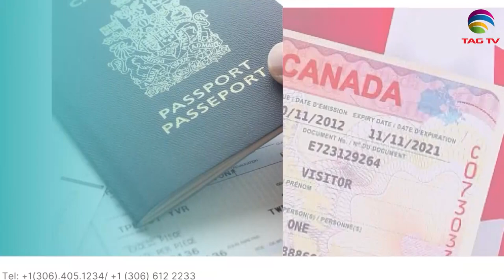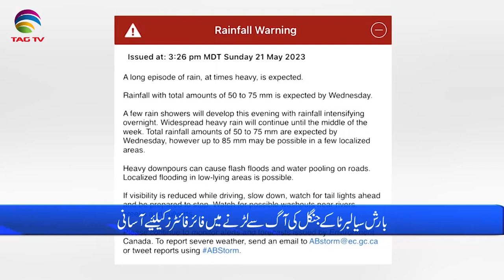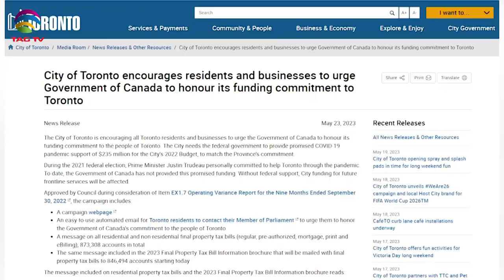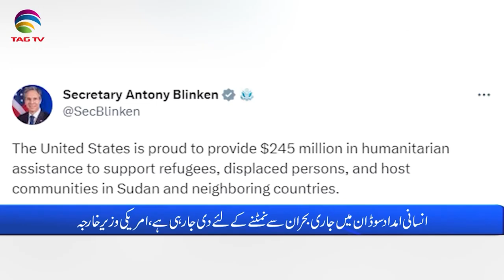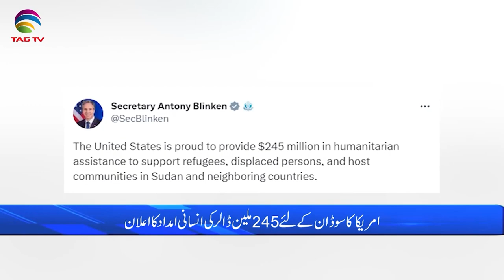International and Canadian News - May 24, 2023